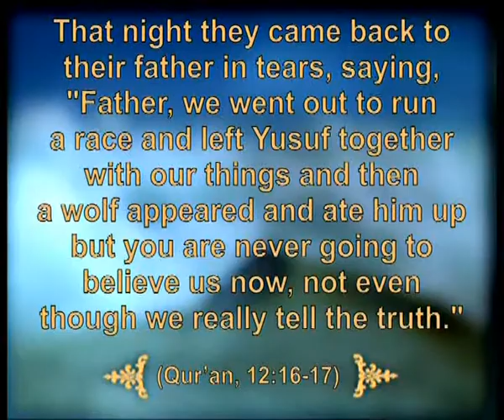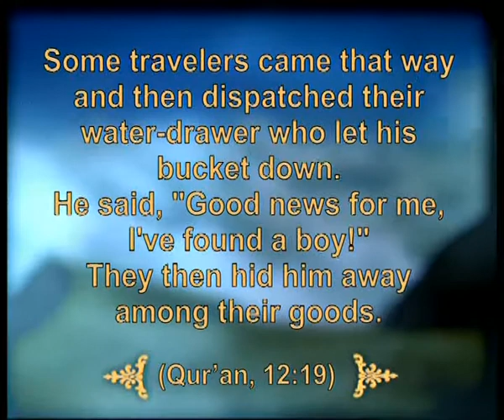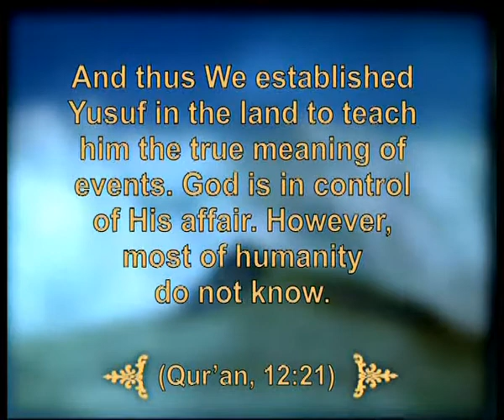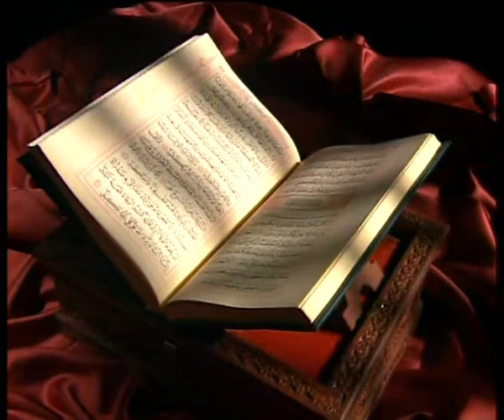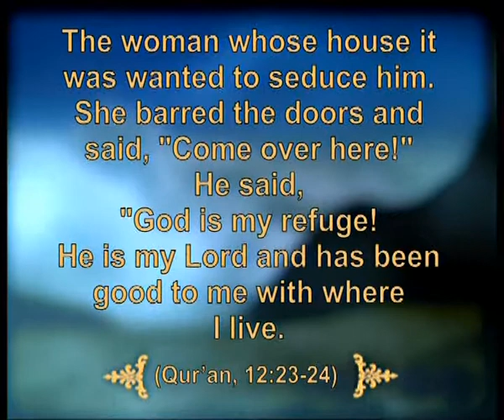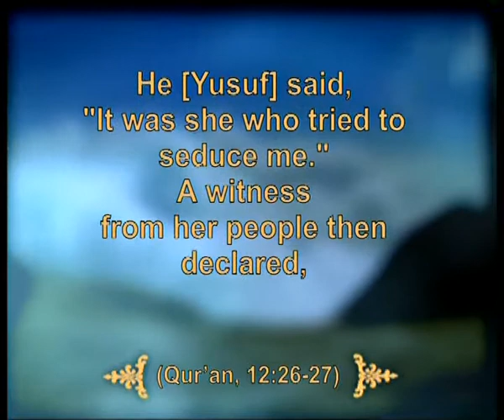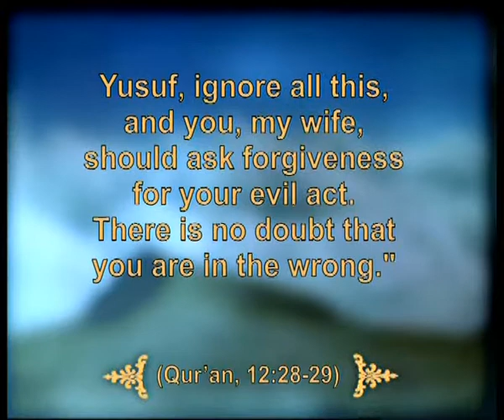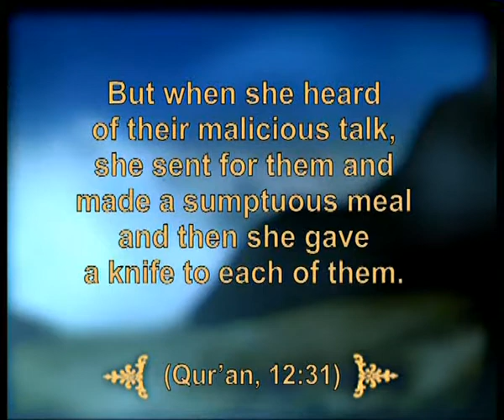The Prophet Yusuf (as) - 2/4